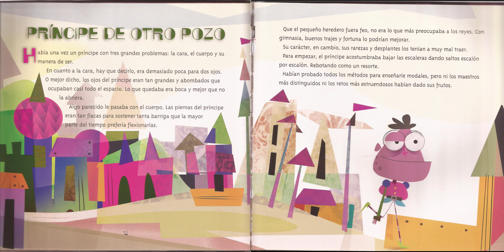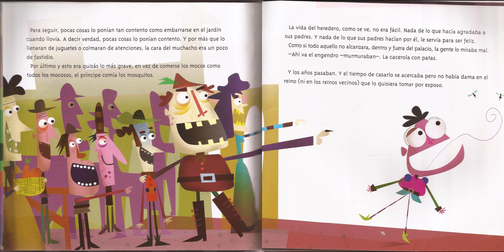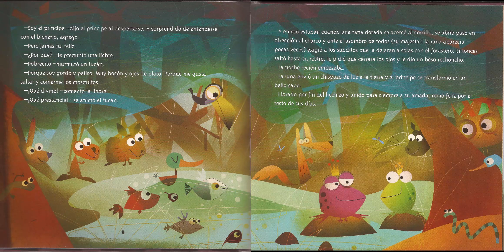Príncipe de otro pozo SILVIA SCHUJER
SILVIA SCHUJER